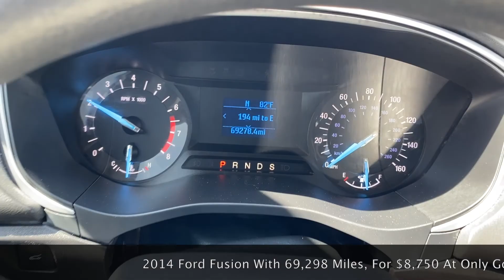2014 FORD FUSION WHITE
Run/Drives and in great working condition

Visit us @ 2607 Clovis road, Lubbock Tx

God Bless!